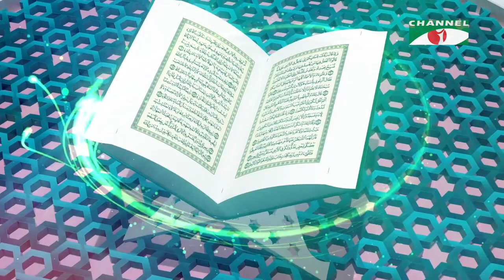Ramzanul Mubarak | রমজানুল মোবারক | EP-20 | ড. সাইয়েদ আব্দুল্লাহ আল মারুফ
অনুষ্ঠানের নামঃ-  রমজানুল মোবারক
অতিথি: ড. সাইয়েদ আব্দুল্লাহ আল মারুফ
পরিচালনা: এম কে জামান

worldwide.